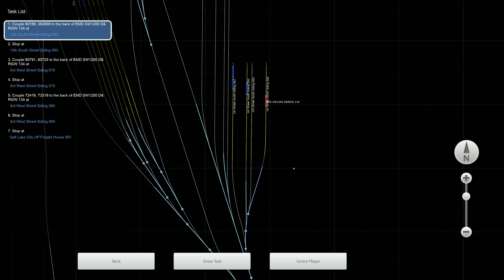Train Simulator 2019 - EMD SW1200 - Collecting Goodies - 4K UHD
Route: Salt Lake City Route Extension
Loco: D&RGW EMD SW1200
Scenario: Collecting Goodies (Career)

3840x2160 4K UHD native gameplay.